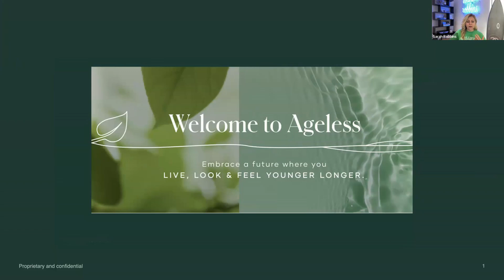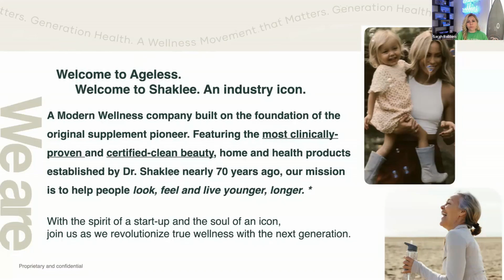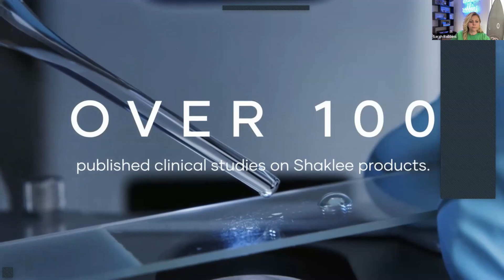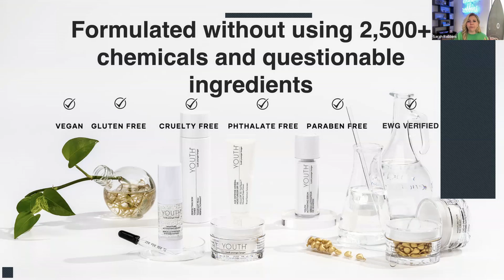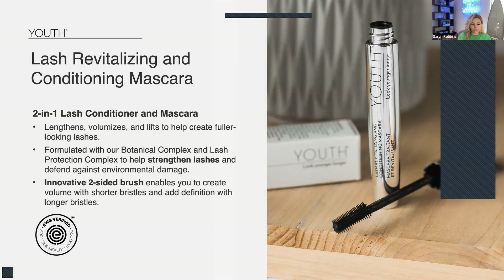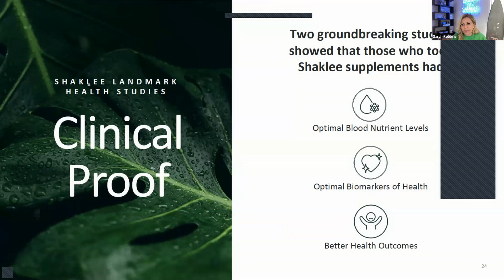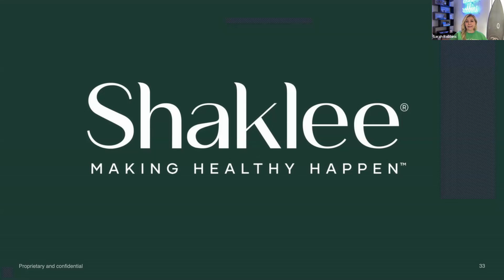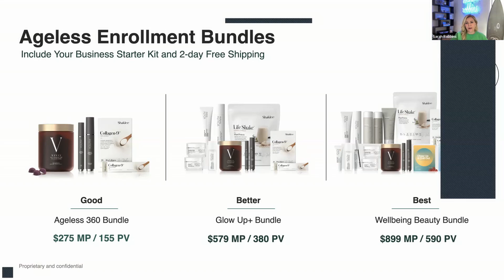Fierce Life Launch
Join Fierce Life Founder Amy Dunlap and special guests as they launch out the new Fierce Life Movement with Shaklee